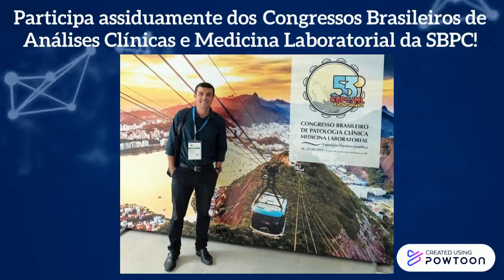Antônio Mauricio - Palestrante